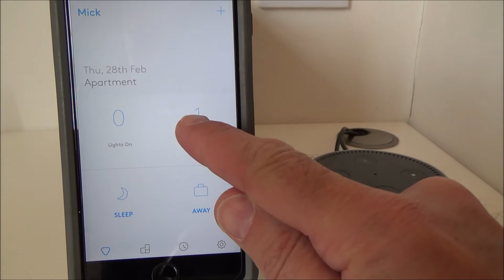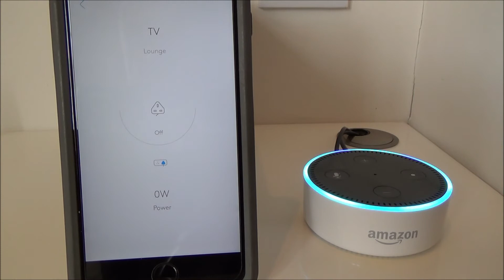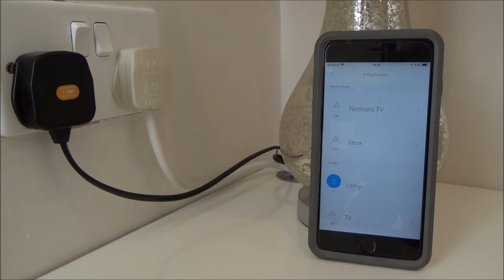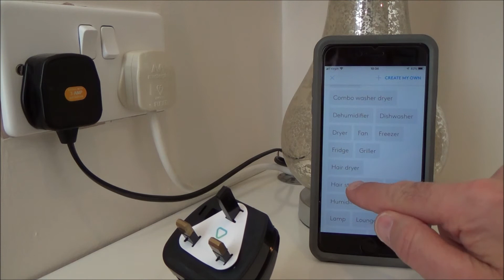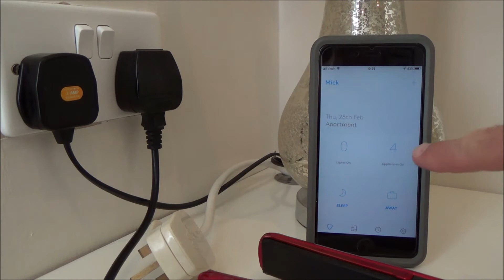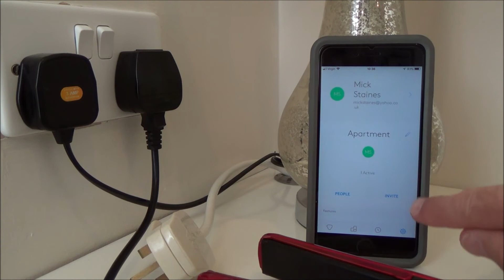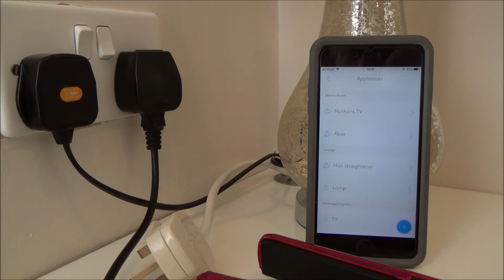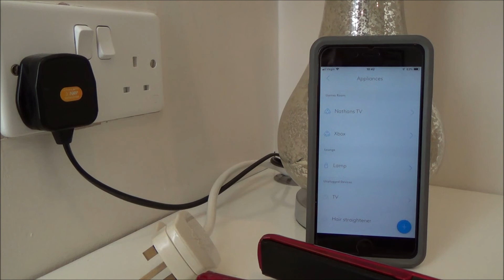How To Make Home Automation Smarter Using Smart Tags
Learn how to make home automation smarter using a clever little idea from Den Automation, called Smart Tags. This neat idea, when combined with Den Sockets, will truly make your smart home setup, smarter, safer and more energy efficient.

Den Automation 2g Socket (Complete with Smart Tags)

Your ongoing support will be very much appreciated, Thank you...